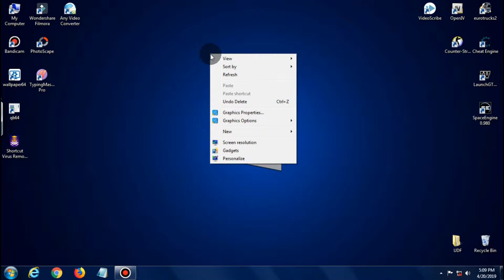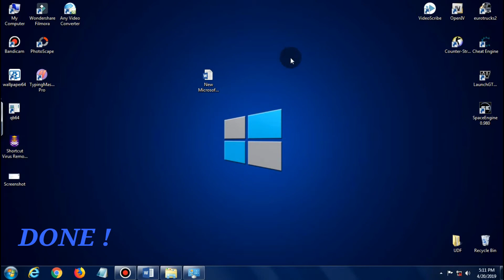💻HOW TO TAKE SCREENSHOT ON PC | SAVE SCREENSHOT AS IMAGE | By HPC Techy | Full HD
🎉Hello Friends..
In this video I am going to show you that how you can take screenshot in  your pc through a single key press..

Actually you can also take screenshot using Snipping tool which is already installed in all windows but I thought it could better to show you through an amazing shortcut key...
This video is only for beginners..

How to take Snipping Shot..
Just,
Search Snipping tool on Start menu and adjust your crop..

I just aim to upload simple and amazing tricks about windows 7
so I will try to give my best..

Soon I will Upload Game-plays..

Check for my fresh videos..

Until then,
Have a Good Day :-)